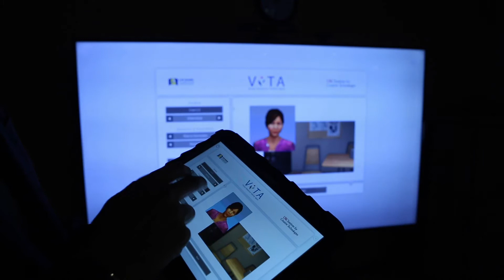Magic Leap USC DMF partnership video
This is a video that describes our work with the Dan Marino Foundation and Magic Leap to create a mixed reality Job Interview training system for people on the Autism Spectrum. A virtual human within a real world job interview context is compelling and may promote better generalization of training results to interviews with real people. Thanks to both Magic Leap and the Dan Marino Foundation for supporting this innovative effort. We are now poised to use the system with Veterans and with juveniles about to be released from incarceration. As well, we intend to expand this work to create Mixed and Virtual Reality systems for the training of social skills and anger management.